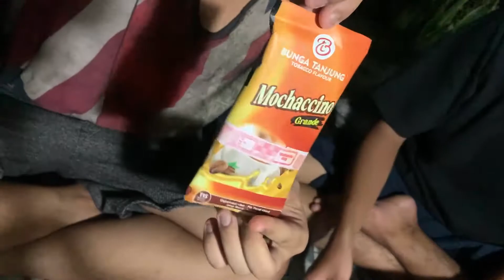Review Tembakau Mochaccino Grande - Bunga Tanjung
UHHHHHH GULA NYA